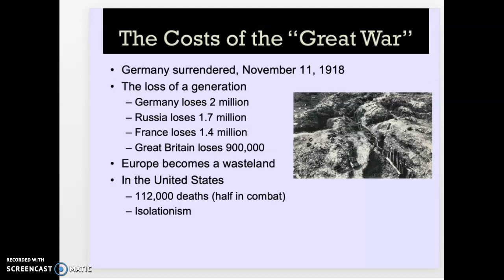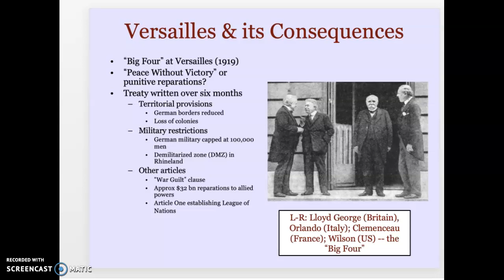World War One, continued